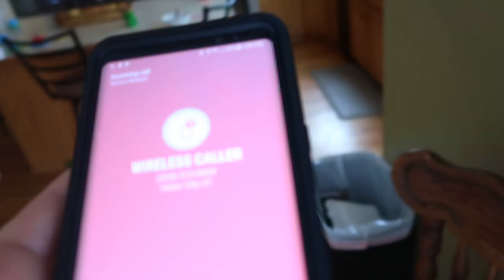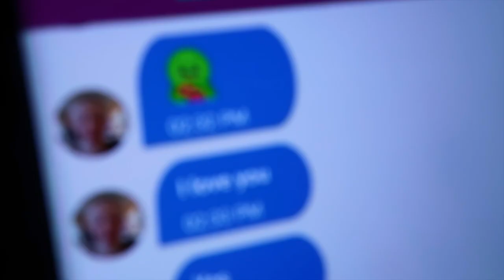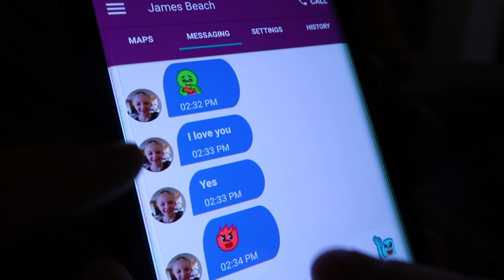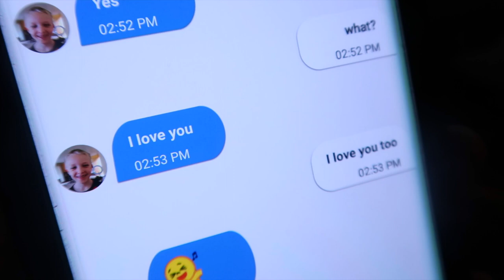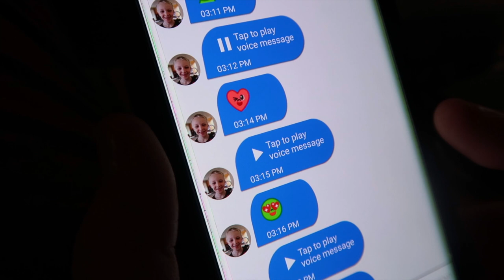HE KEEPS PRANK CALLING US! James Gets A Smart Watch!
James got a smart watch and keeps on prank calling all of us! Haha!
↓↓↓↓↓↓ CLICK TO SEE MORE ↓↓↓↓↓↓↓↓
James bought his own smart watch the Gizmo Gadet! He can call us if he needs to and text us or send voice messages. He was caught prank calling us trying to get us to think he was someone else!

Intro Theme song by Cody Crabb:
Codycrabb.com